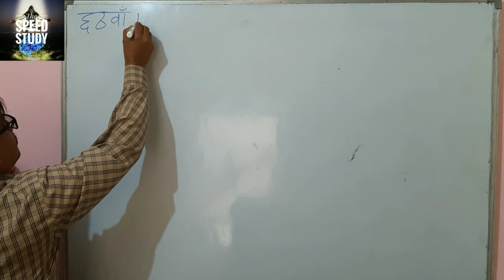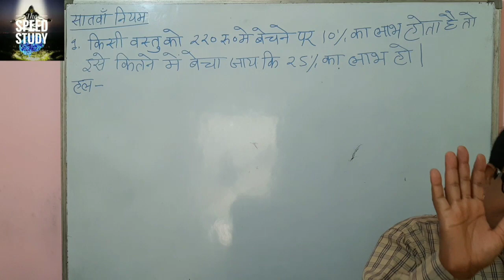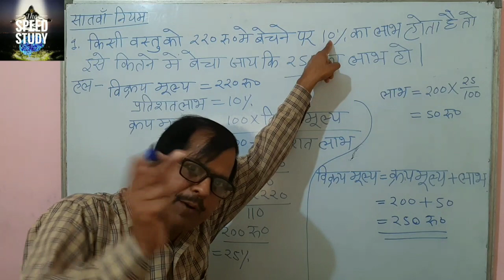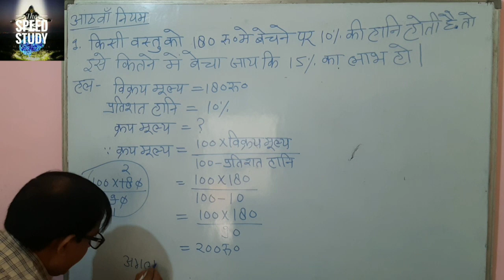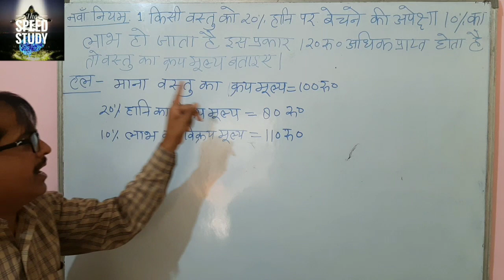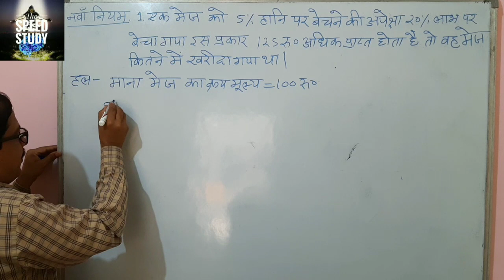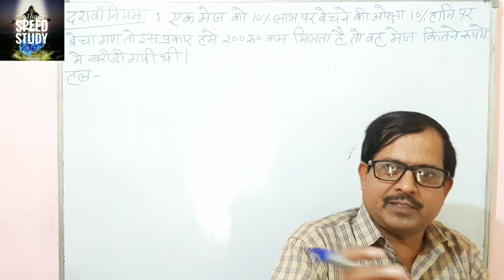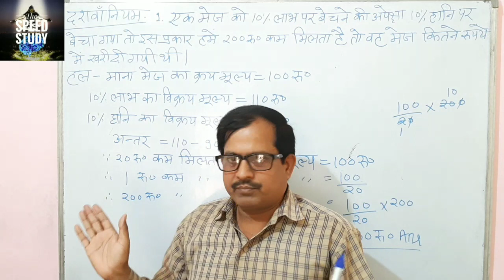2 .लाभ-हानिProfit and loss!भाग-2!कठिन प्रश्नों का हल चुटकियों में!by R.K.Y RRB NTPC/UPSSSC/LEKHPAL